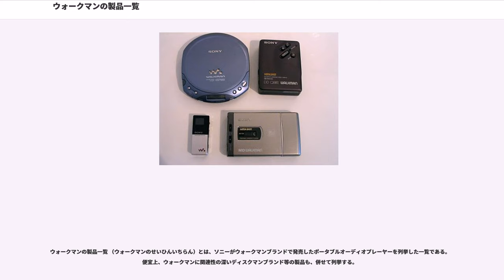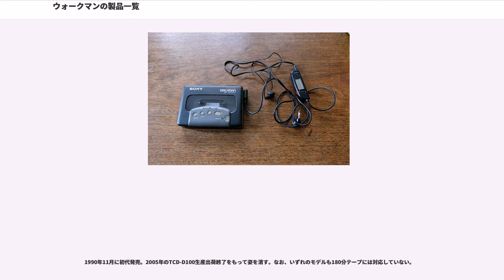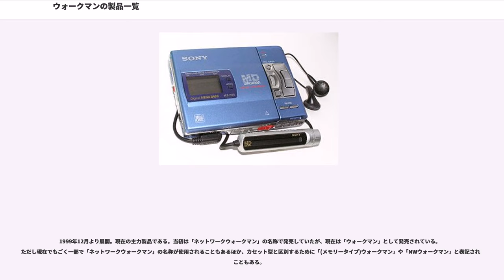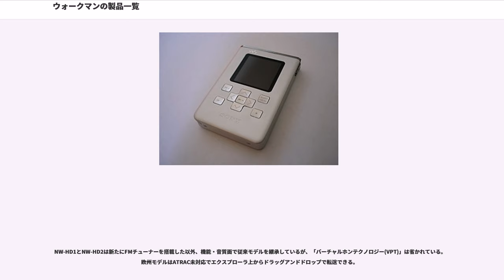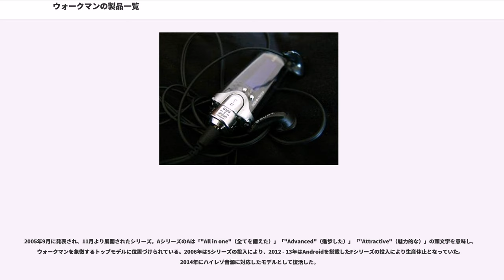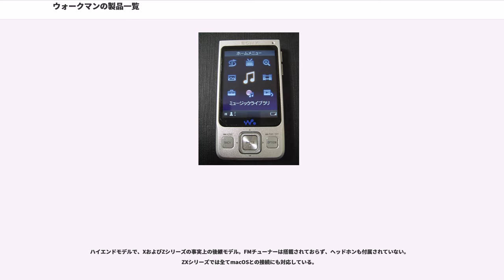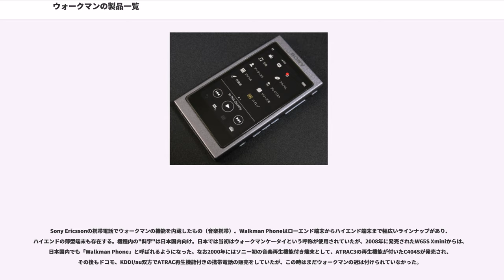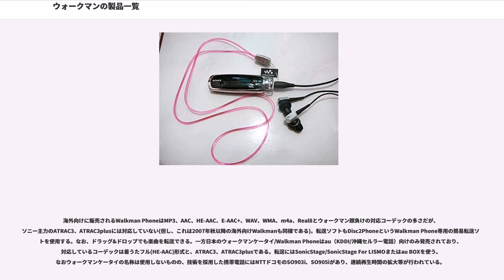ウォークマンの製品一覧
ウォークマンの製品一覧 （ウォークマンのせいひんいちらん）とは、ソニーがウォークマンブランドで発売したポータブルオーディオプレーヤーを列挙した一覧である。便宜上、ウォークマンに関連性の深いディスクマンブランド等の製品も、併せて列挙する。

現在はフラッシュメモリ型と区別するために「カセットウォークマン」もしくは「ウォークマン（テープ）」と表記されることがある。2010年（平成22年）10月22日、日本国内での販売終了が発表された。

1997年（平成9年）9月までのモデルはD-82を除き「ディスクマン」（ESP搭載モデルは「ディスクマンESP」）、1997年（平成9年）10月からのモデルは「CDウォークマン」である。愛称の違いでロゴ以外に基本的に異なる点はない。また一般にはメーカーの愛称切り替え以前から「CDウォークマン」と認知されていた。2014年（平成26年）にD-EJ002とD-NE241が販売終了して姿を消した。

1988年（昭和63年）に初代機「GV-8」が発売。

1990年11月に初代発売。2005年のTCD-D100生産出荷終了をもって姿を消す。なお、いずれのモデルも180分テープには対応していない。

1992年より展開。2000年後半からはMDLPに対応し、2004年からはHi-MD対応モデルも登場。1990年代後半から2000年代前半にかけて主力製品であったが、2011年のMZ-RH1生産出荷終了をもって姿を消した。

MDウォークマンの愛称を使用しない。また、全機種にマイク・スピーカー（モノラル）を内蔵し、音声の録音に特化している。MZ-B10の生産完了をもって姿を消した。

NetMDに対応している。MZ-NE810以外はRシリーズに搭載されている録音機能も搭載されており、事実上Rシリーズの後継シリーズとなった。

DHシリーズはHi-MD Photo対応。

2001年11月21日に初代発売。D-VE7000Sの生産終了を以て姿を消す。

1999年12月より展開。現在の主力製品である。当初は「ネットワークウォークマン」の名称で発売していたが、現在は「ウォークマン」として発売されている。ただし現在でもごく一部で「ネットワークウォークマン」の名称が使用されることもあるほか、カセット型と区別するために「(メモリータイプ)ウォークマン」や「NWウォークマン」と表記されることもある。

初期のネットワークウォークマン。MagicGateに対応したメモリースティックを使用する。1999年12月より展開。

2004年7月より展開されたハードディスクタイプのウォークマン。特徴は他社のハードディスクプレイヤーを引き離す抜群のスタミナで、NW-HD3までのモデルは最大で連続30時間再生、NW-HD5/HD5Hではハードディスクプレイヤーでは世界最長の連続40時間再生を実現した。一方でNW-HD1・HD2では当初MP3非対応だったことから大きな批判を呼び、HD3以降のNWウォークマンがMP3をはじめとする非ATRAC系コーデックへの対応を進めるきっかけとなった。

2000年6月より展開。当初はMSシリーズとともにネットワークウォークマンの主流であったが、2006年以降はXシリーズ・Aシリーズ・Sシリーズに次ぐエントリーモデルとしての位置付けになっている。

NW-HD1とNW-HD2は新たにFMチューナーを搭載した以外、機能・音質面で従来モデルを継承しているが、「バーチャルホンテクノロジー(VPT)」は省かれている。欧州モデルはATRAC未対応でエクスプローラ上からドラッグアンドドロップで転送できる。

2005年9月に発表され、11月より展開されたシリーズ。AシリーズのAは「"All in one"（全てを備えた）」「"Advanced"（進歩した）」「"Attractive"（魅力的な）」の頭文字を意味し、ウォークマンを象徴するトップモデルに位置づけられている。2006年はSシリーズの投入により、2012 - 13年はAndroidを搭載したFシリーズの投入により生産休止となっていた。...